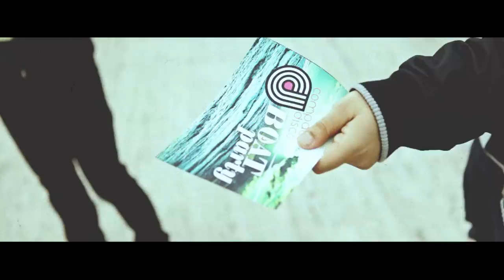Compact Disco - Fly or Dive (official video)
Zenéink letölthetőek és streamelhetőek az összes ismert letöltő- és streamoldalról. Csak írd be a keresett előadó nevét és/vagy dalcímet az adott honlap kereső felületén. / Our musics are available on all key digital download and streaming sites.